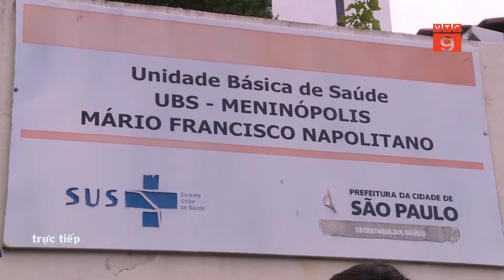Brazil chao đảo vì dịch sốt vàng da | VTC9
VTC9 | Dịch sốt vàng da đang diễn biến hết sức phức tạp và nghiêm trọng tại Brazil khi số bệnh nhân mắc bệnh và tử vong liên tục tăng cao.